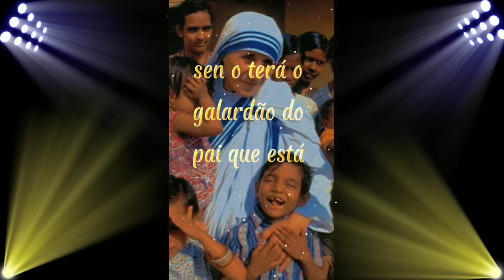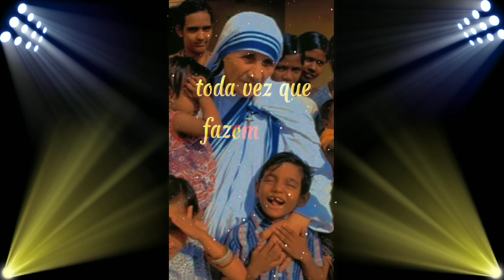APRENDI COM A MADRE TEREZA ! É TUDO ENTRE EU E DEUS. NUNCA FOI ENTRE EU E OS OUTROS!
Aprendi com a madre Tereza.
É tudo entre eu e Deus. Nunca foi entre eu e os outros!
Quem julgar as pessoas não  tem tempo de amá-las.

Que a paz começa  amando minha família.

A falta de amor é a maior de todas as pobrezas.

O importante não é o que se dá. Mas o amor com  que se dá.

Transformar o nosso amor a Deus em ação viva.

A pobreza é causada pelo nosso egoísmo.

As pessoas boas merecem nosso amor, as pessoas ruins precisam dele.

Qualquer ato de amor, é um trabalho de paz.

Temos que ir a procura das pessoas,  porque podem ter fome de pão ou amizade até  mesmo uma palavra de carinho.

Como a Madre Tereza me ensinou a amar a Deus e aos outros

O que aprendi com a Madre Tereza sobre a paz, a pobreza e o amor

A sabedoria da Madre Tereza para viver uma vida de amor e serviço

Madre Tereza: uma inspiração para amar sem julgar

As lições da Madre Tereza sobre como transformar o amor em ação

Madre Tereza: a santa que me mostrou o valor do amor

Como seguir o exemplo da Madre Tereza no meu dia a dia

O que a Madre Tereza me ensinou sobre a verdadeira riqueza

Madre Tereza: uma luz de amor e paz no mundo

As frases da Madre Tereza que mudaram a minha vida

Como a Madre Tereza me ajudou a superar o egoísmo e a solidariedade

O que a Madre Tereza me ensinou sobre a importância da família

Madre Tereza: uma mestra de amor e humildade

Como aplicar os ensinamentos da Madre Tereza na minha rotina

O que a Madre Tereza me ensinou sobre como amar as pessoas boas e as ruins

Madre Tereza: uma mulher de fé e coragem

Como a Madre Tereza me inspirou a ser um instrumento de paz

O que a Madre Tereza me ensinou sobre como dar com amor

Madre Tereza: uma fonte de esperança e alegria

As reflexões da Madre Tereza que me fizeram crescer espiritualmente

Como a Madre Tereza me motivou a buscar as pessoas necessitadas

O que a Madre Tereza me ensinou sobre como ser feliz com pouco

Madre Tereza: uma líder de amor e compaixão

Como seguir os passos da Madre Tereza na minha missão de vida

O que a Madre Tereza me ensinou sobre como perdoar e ser perdoado

Madre Tereza: uma guia de amor e sabedoria

Como a Madre Tereza me influenciou a ser uma pessoa melhor

O que a Madre Tereza me ensinou sobre como orar e confiar em Deus

Madre Tereza: uma testemunha de amor e caridade

As mensagens da Madre Tereza que me fizeram ver o mundo com outros olhos

Como superar os obstáculos e alcançar seus objetivos

O poder da gratidão na sua vida

Acredite em você: como desenvolver a autoconfiança

Como sair da zona de conforto e se desafiar

O segredo para ser feliz todos os dias

Como transformar seus sonhos em realidade

A importância de ter uma mentalidade positiva

Como lidar com as críticas e o fracasso

O que fazer quando você se sente perdido ou desanimado

Como encontrar o seu propósito de vida

A arte de viver o presente e aproveitar cada momento

Como cultivar hábitos saudáveis e produtivos

Como se inspirar nas histórias de sucesso de outras pessoas

Como usar a sua criatividade para solucionar problemas

Como ter mais motivação e energia no seu dia a dia